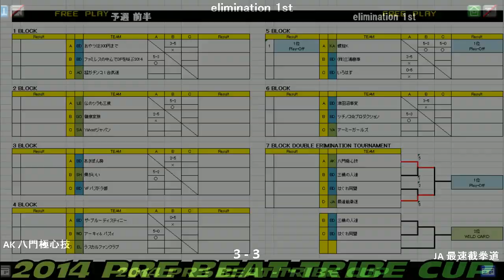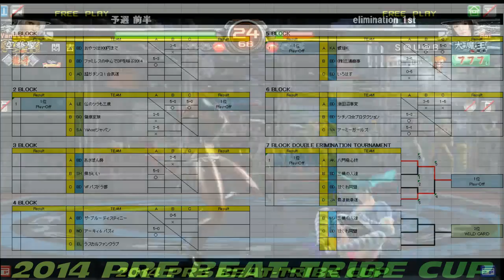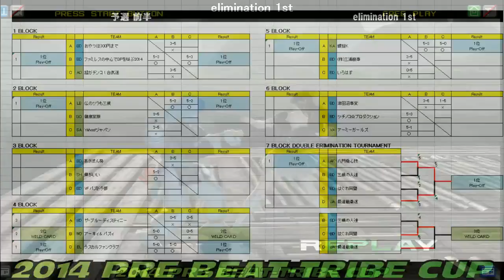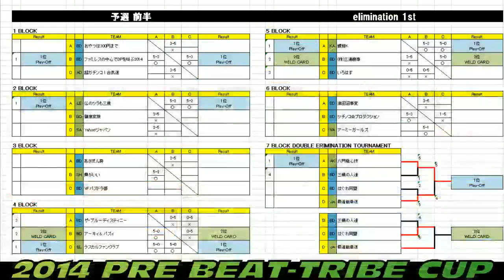2014 Pre Beat-Tribe Cup 5.3.14 (5/25)